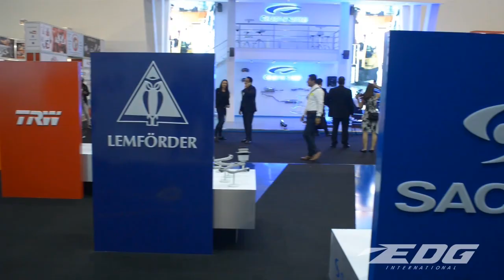Ligia González de al OFVC de GDL – Reto BehindMi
Entrevistas | Ligia González, especialista en turismo de reuniones nos platica su historia a través de esta industria. Con más de 10 años de experiencia, enfocada al servicio al cliente, logística y desarrollo de nuevos negocios. Actualmente Gerente en la OFVC de Guadalajara. NotePierdas esta interesante plática con este gran talento joven de la Nueva Generación de Eventos. 👩🏻‍⚕️🎙